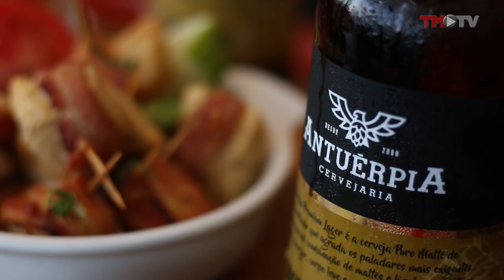Papo de Buteco, com Kelly Koscky